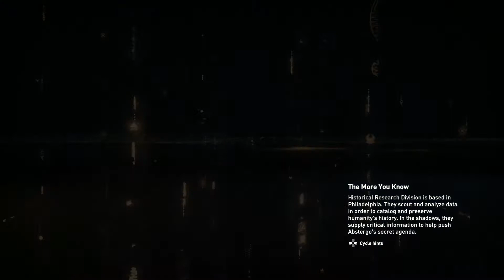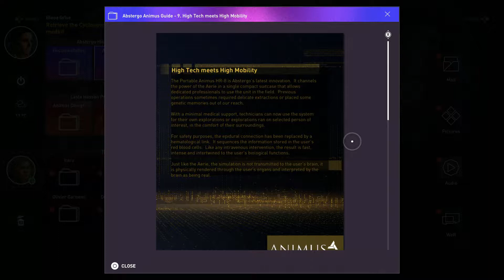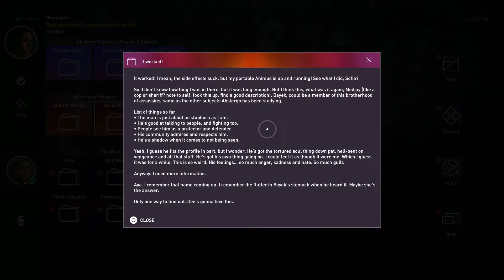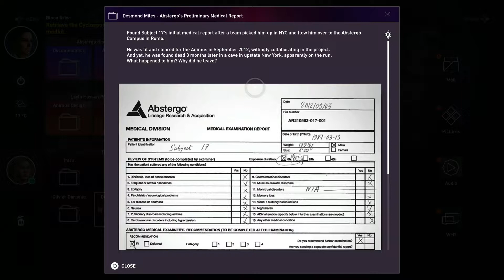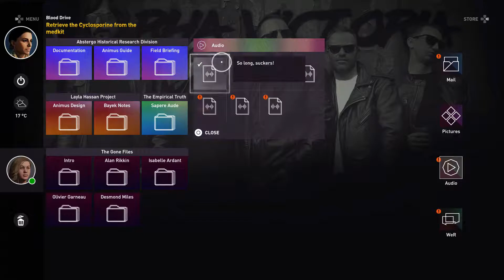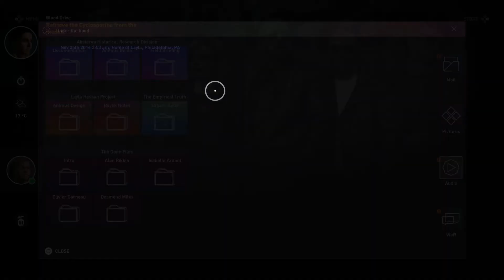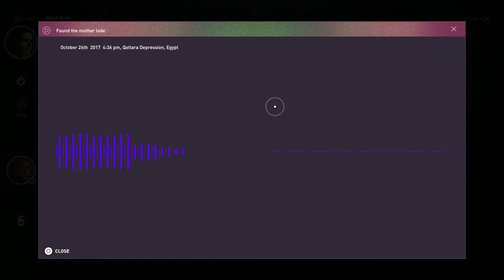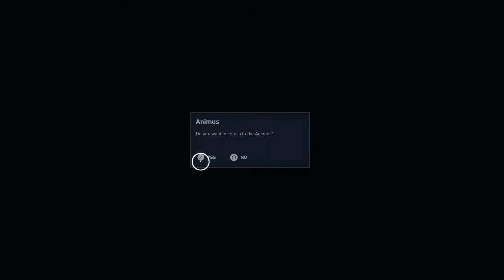Free At Last! / Assassin's Creed: Origins / 4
Goodbye Siwa and Hello open world! Forts to attack, hippos to anger, and so much loot! Plus a first look at what is happening in present day. Get ready Senu and Watermelon, your master has been unleashed!

Hello all and welcome! Quack N Dragon here with a quick message. Hope this Holiday Season has been great for everyone, whether you celebrate or not. Let's start the New Year right shall we?